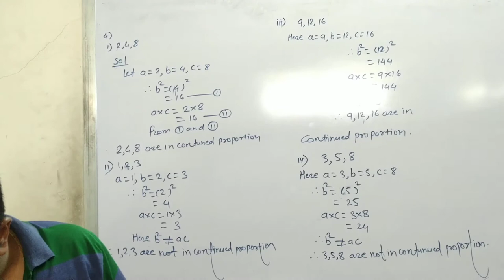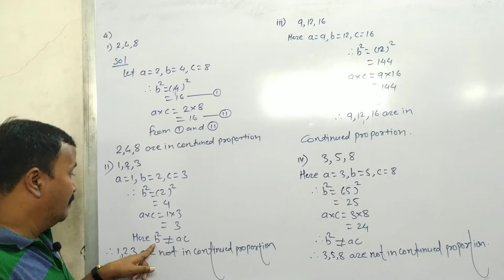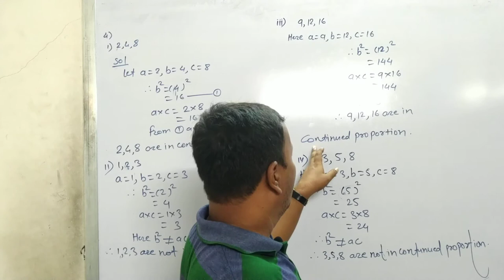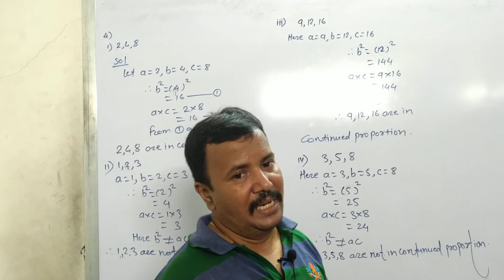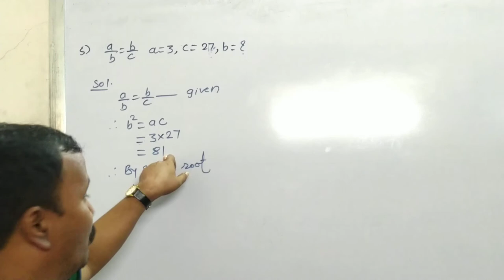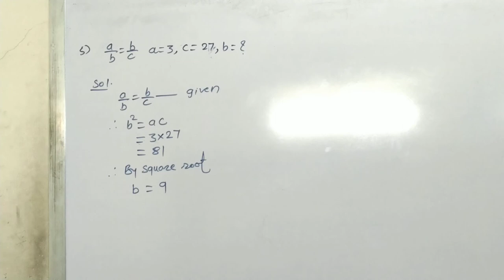Class 9th | SSC | Maths 1 | Chap 4 | PS 4 | Q4 and Q5